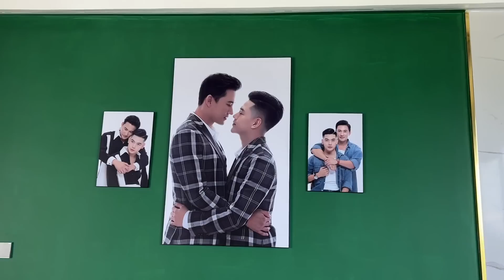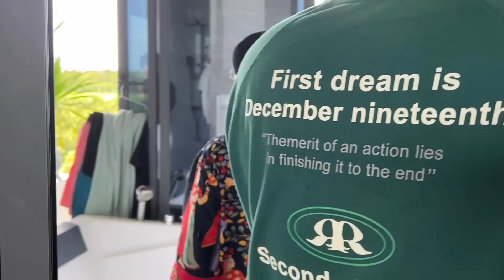Về ĐỒNG THÁP tiệc mừng Tổ ấm hạnh phúc của Hà Trí Quang và Thanh Đoàn….gặp nhiều nghệ sĩ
Về ĐỒNG THÁP dự tiệc mừng Tổ ấm hạnh phúc của Hà Trí Quang và Thanh Đoàn….gặp nhiều nghệ sĩ

Ngũ Long Du Ký là kênh youtube chính thức của nhóm  năm nghệ sĩ: Phi Phụng, Phương Dung, Thụy Mười, Diễm Hương, Năm Chà.
Kênh sẽ là nơi  chia sẻ cuộc sống hằng ngày, hậu trường công việc, những tiểu phẩm hài đặc sắc đến từ năm nghệ  sĩ này.
Mỗi người một tính cách, một cá tính khác nhau sẽ mang đến sự thú vị, hài hước, là món ăn giải trí tinh thần cho mọi người 😂 😂

© Bản quyền thuộc về Ngũ Long Du Ký
© Copyright by Ngũ Long Du Ký